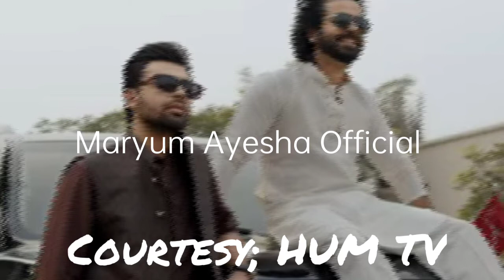Badshah Begum Episode 23 Promo - Badshah Begum Episode 23 Teaser - Maryum Ayesha Official Review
this video is about the drama serial of Badshah Begum in which you can get the review through it